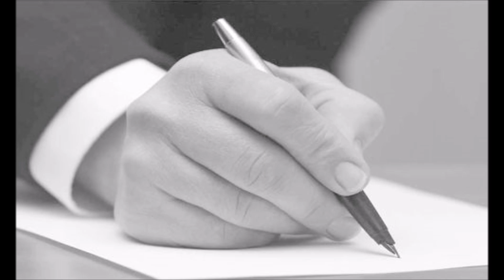Amendment in consumer complaint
Ex-Member  ,Consumer Commission  ,Delhi
Member ,Rule making Committee (Consumer Protection Act 2019)
Ministry of Consumer Affairs ,Govt. of India
Arbitrator, Delhi HC ,ICA ,FICCI
Mediator NCDRC ,District Court Dwarka Delhi

Welcome to Consumer Awakening Mission

Professional Services (Three categories )
Category 1.
Free Services
 Write any question in brief  on whatsapp about  Consumer Protection Act ,shall be discussed on phone  and also detailed discussion on Sunday Live Chat every Sunday at 6.00pm on your issue & law

Category -2
Individual Consultation Fee - Rs 1100/-
Link given below for all categories
Benifits  of Services

1.  Ask legal advise with documents about your problem , strength of your Case & Solutions.
Category -3
Institutional Fees
Fee- 5100/-
Benifits;
Get advise on various issues under consumer Protection Act in detail
Obtain Case law/ case material /legal notes /Judgments under CP Act
Category-4.
Advocates & Professionals
Fee - 2500/-
Benifits ;
Obtain Legal Notes on any issue under CP Act
Obtain case law /judgments in specific case and facts

Note ; You need to keep your Membership code with you for refence.

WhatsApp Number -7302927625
For call ; (4 pm to 7 pm ) 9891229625